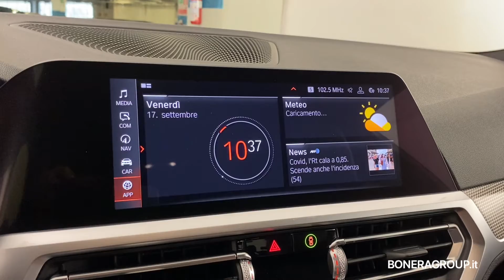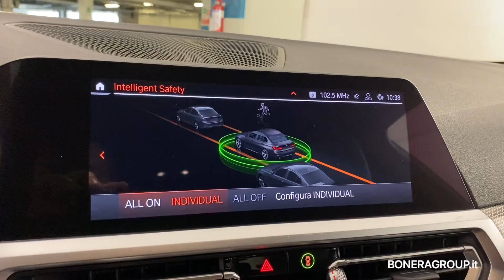BMW M340i Xdrive Auto - usato Premium Selection Bonera